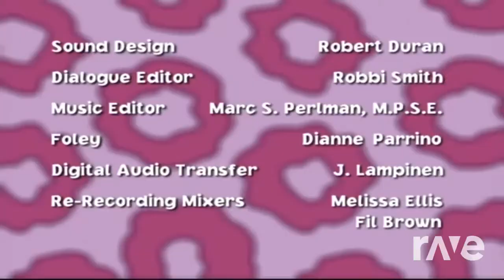Weekenders End Chicken Ending Credits - Disneys Weekenders & Official Rashawn Hobson Videos | RaveDJ